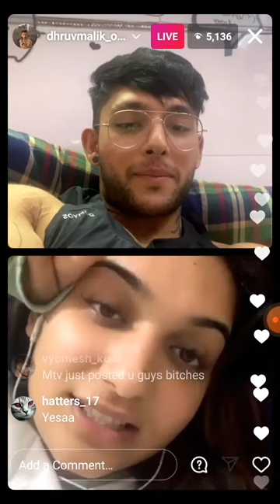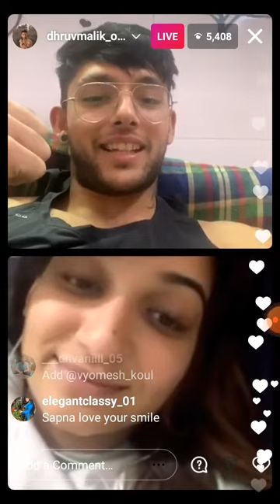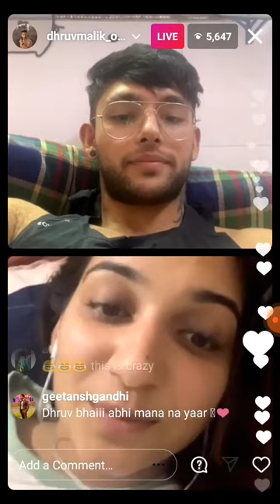dhruv malik and sapna malik live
dhruv malik and sapna malik live | dhruv malik | sapna malik